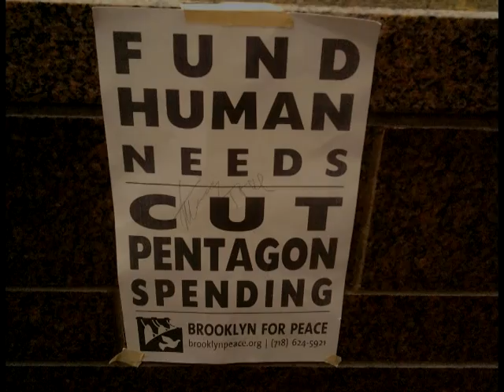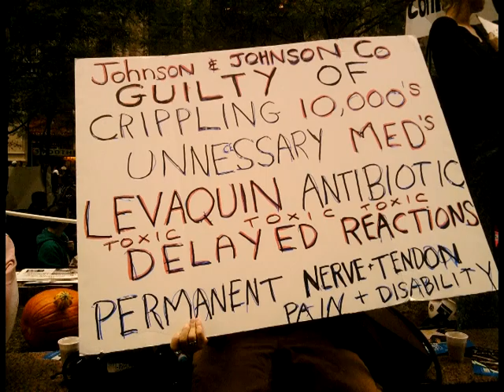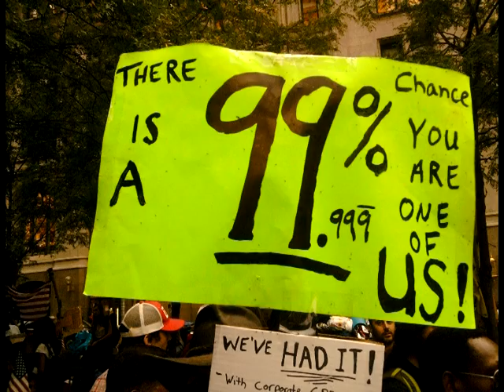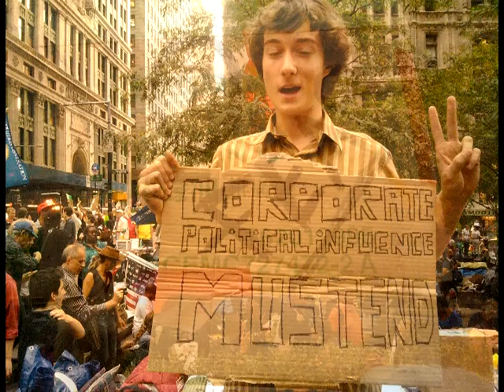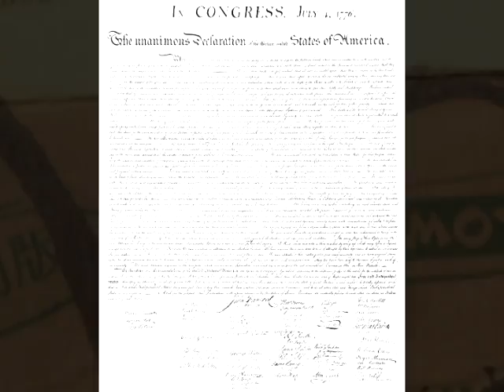Occupy Wall Street Now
Ground zero, Occupy Wall Street.
Zuccotti Park